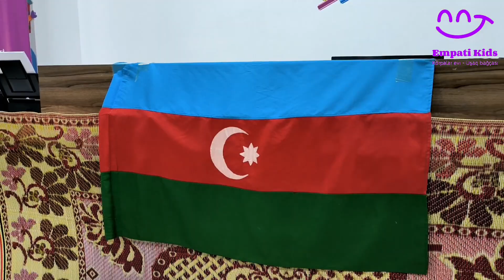BÖYÜK ZƏFƏRİN MÜBARƏK, AZƏRBAYCAN ! 🇦🇿🇦🇿🇦🇿